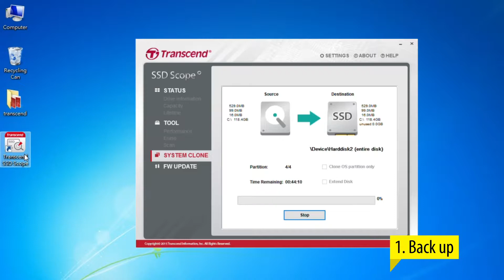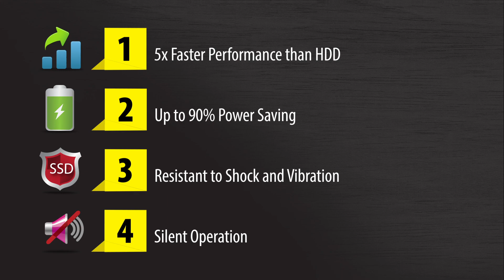Transcend SSD -- Easy to Upgrade Your Computer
Transcend's SSD, the next-generation SATA III 6Gb/s solid state drive, delivers signiﬁcantly improved performance and reliability to modern laptops, desktops and macbooks. You can install and finish it by only 3 steps as shown in the video.

Note: users will need to prepare a screwdriver and a SATA to USB adapter before upgrading their computer.